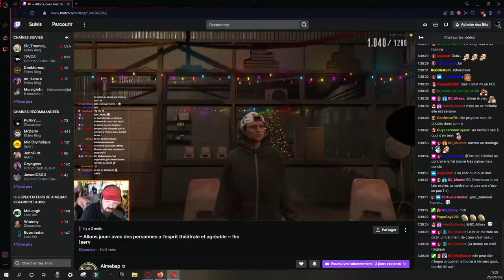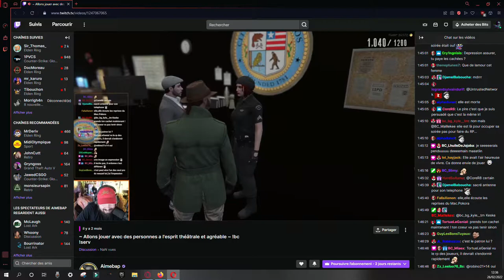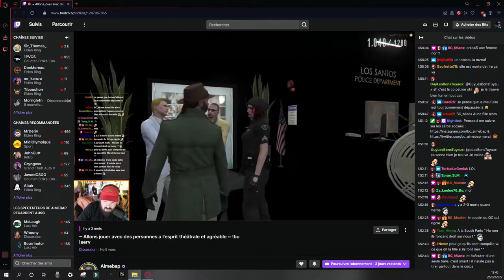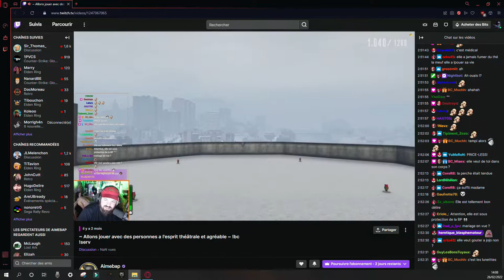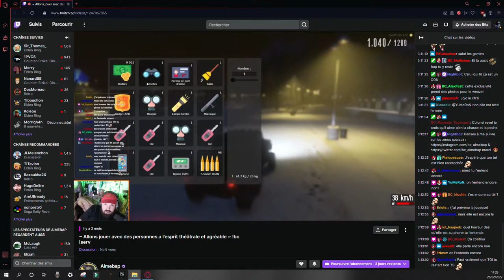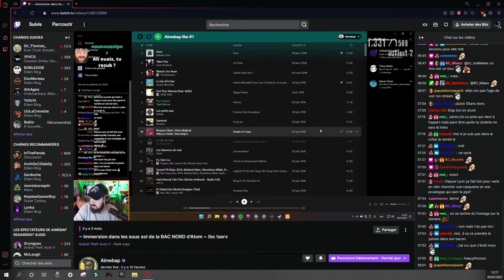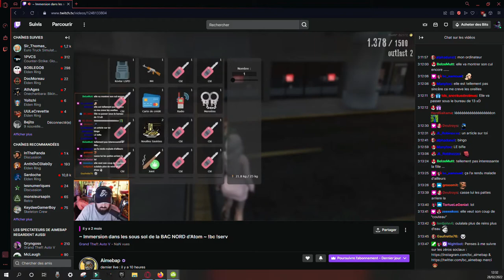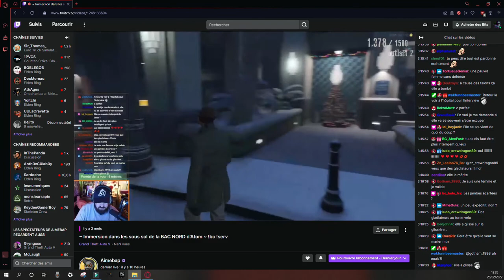jojo et mimi rp morceaux choisis 10